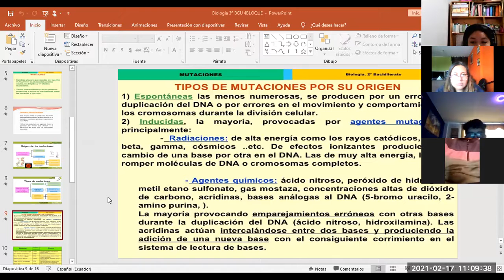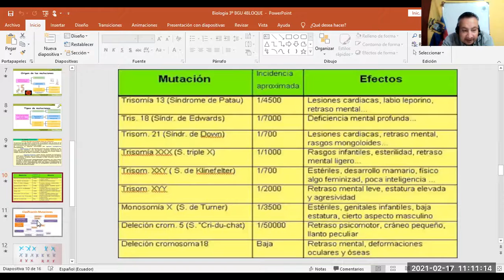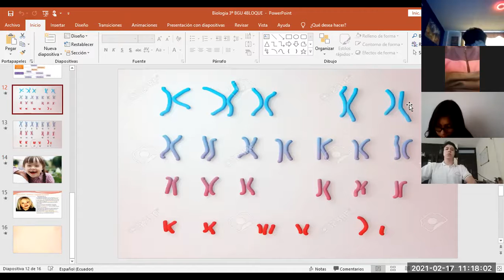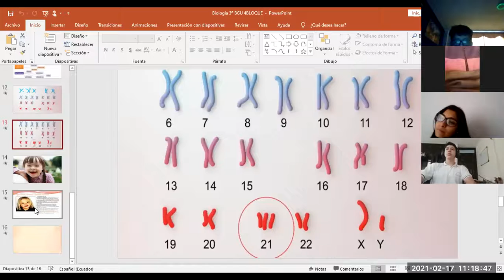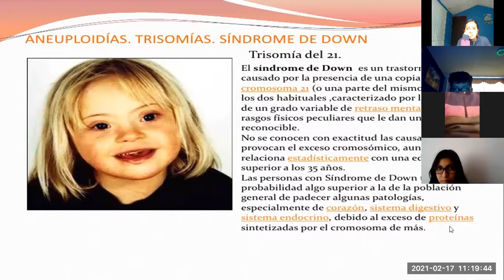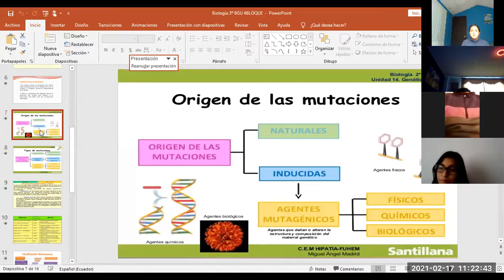3BGU A BIOLOGIA MARCO 17FEN2021